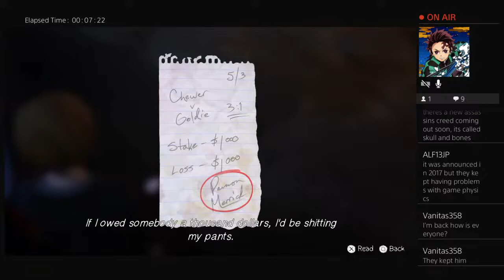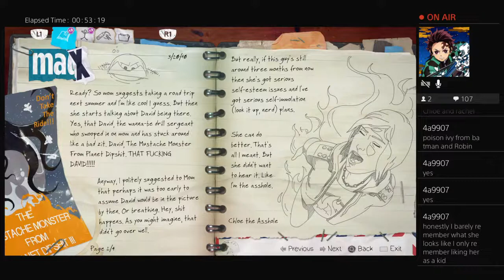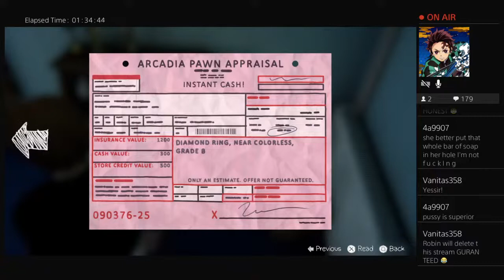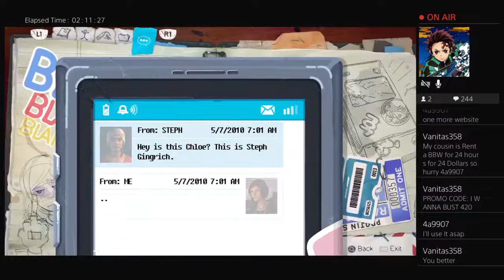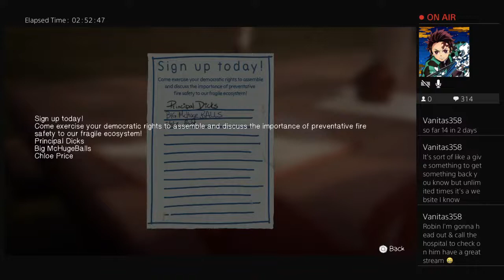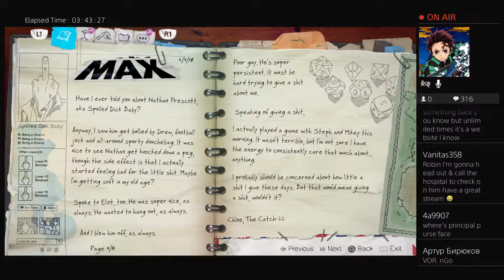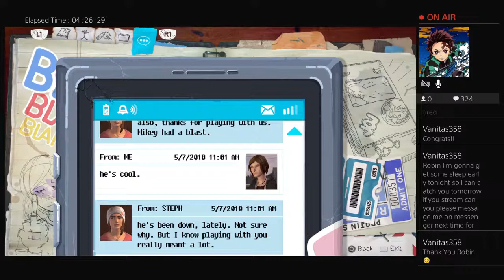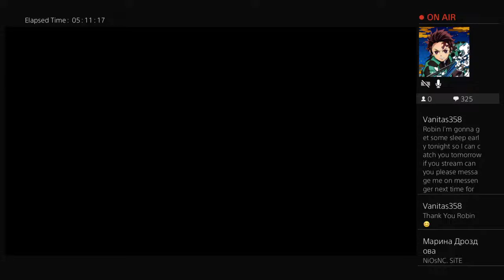Life is Strange: Before the Storm- Playthrough with The Lone Robin- Part 1 Awake